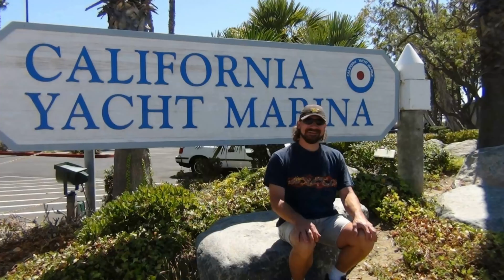Alone Season 8 Episode 11 - my thoughts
In this video I'll talk about the History's Season 8 of ALONE!  Enjoy!

I wear an XL t-shirt

    Applicable: store-wide except on sale products and gift cards